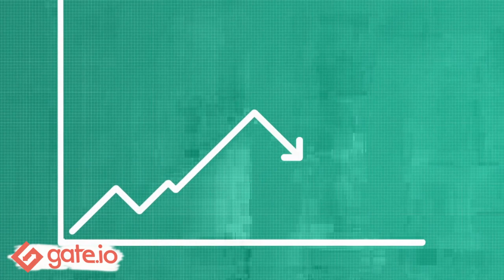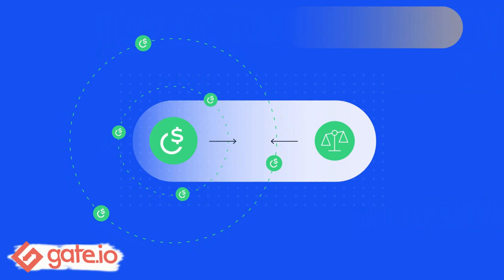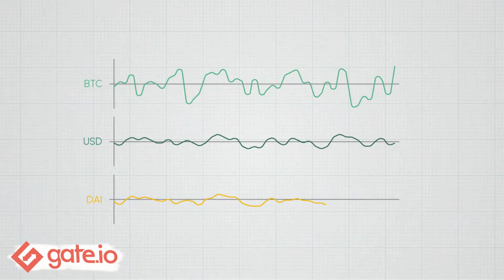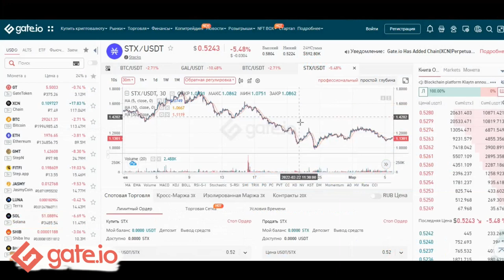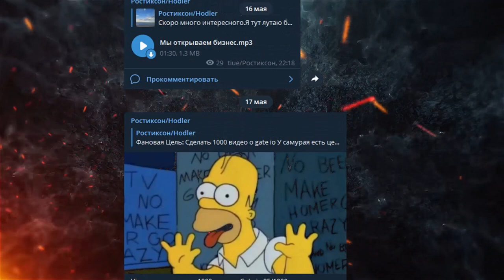👻STX ОБЗОР Криптовалюты Stacks Как купить STX на Gate io